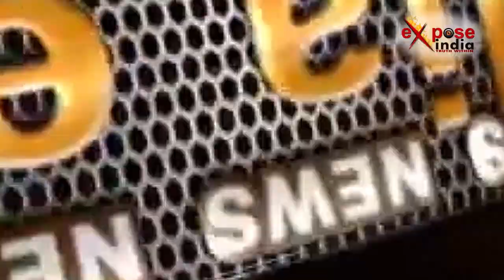दिन दहाड़े रिक्शा चालक को मारी गोली । EXPOSE INDIA